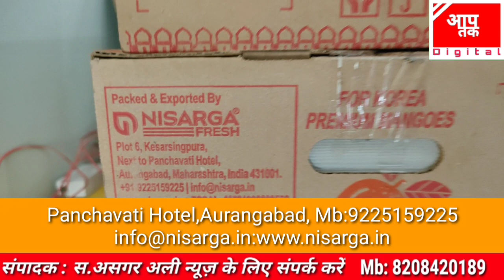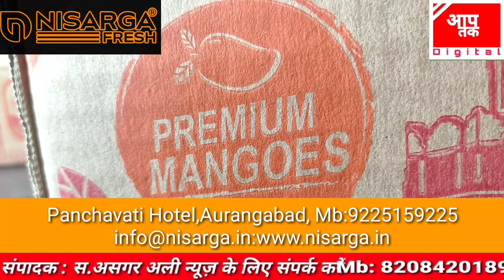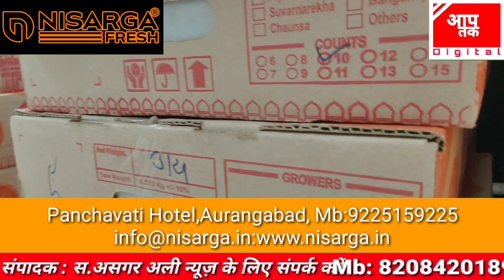महाराष्ट्र का आम पूरी दुनिया में शौक से खाया जाता है महाराष्ट्र में सबसे मीठे आम कहां के होते हैं..?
ratnagirihapus | रत्नागिरी हापुस । Ratnagiri Alphonso Mango 2023

➤If you want to see something new in our channel then please inform me in (comment box) I will definitely try

Chausa_mango U.P district
Maha kesar_mango
Gujrat ka gir kesar mango
.REGION.

Packed & Exported By NISARGA FRESH

Plot 6, Kesarsingpura,

Next to Panchavati Hotel,